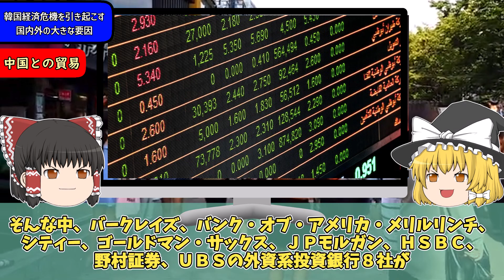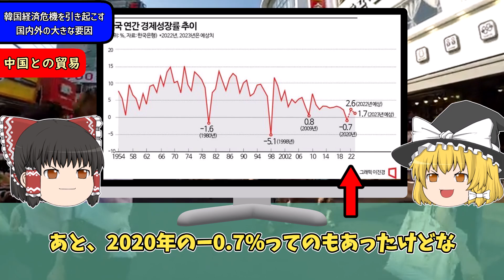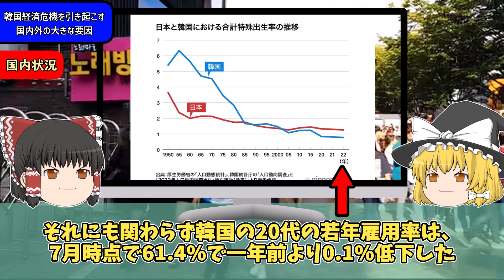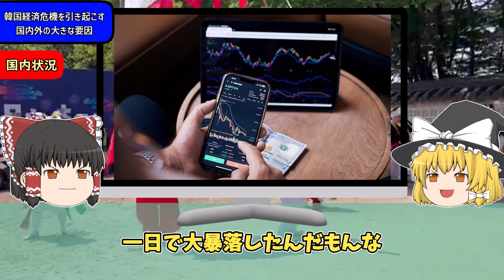韓国経済危機を引き起こす国内外の大きな要因【ゆっくり】韓国ニュース速報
このチャンネルでは、日本では報道されていない韓国で起きた事件や話題になったニュースを翻訳し速報としてと伝えしています。
また、10分程度のニュースを深堀した解説動画も配信しています。

このチャンネルはヘイトスピーチにならないように細心の注意をして運営しています。